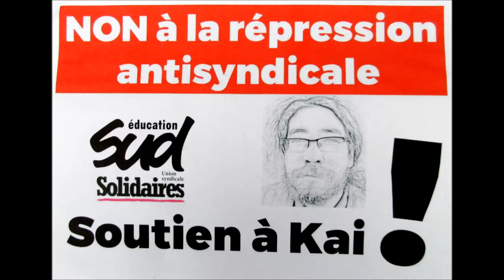Convergence - solidarité avec Kai, pour la liberté syndicale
Auxerre, 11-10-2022, rassemblement devant la DSDEN.